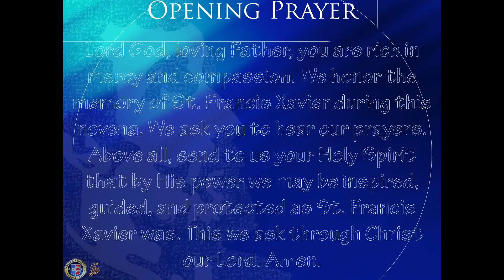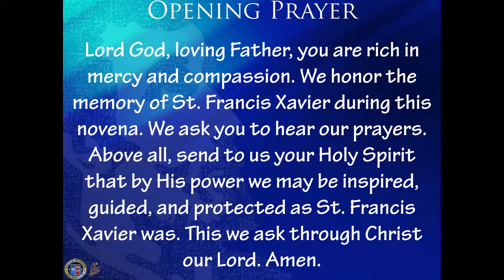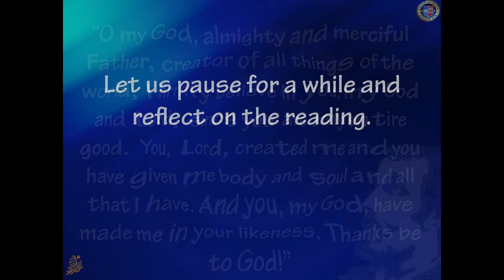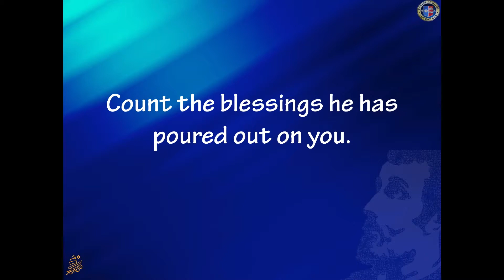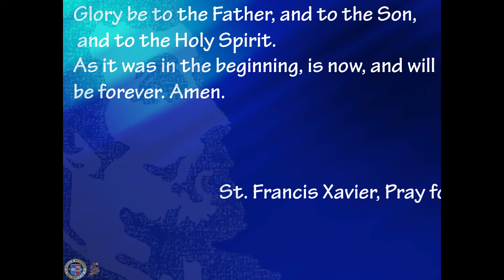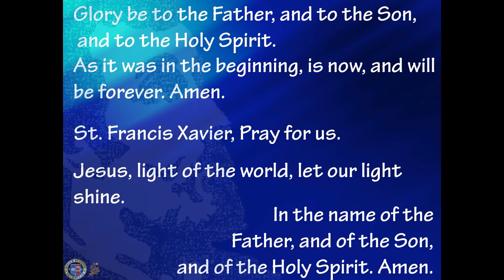St. Francis Xavier Novena Day 8